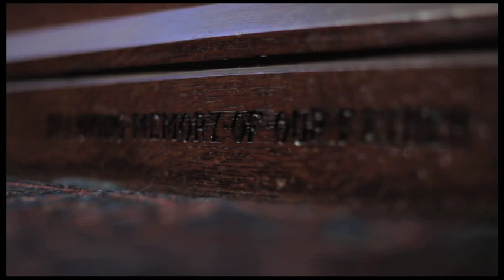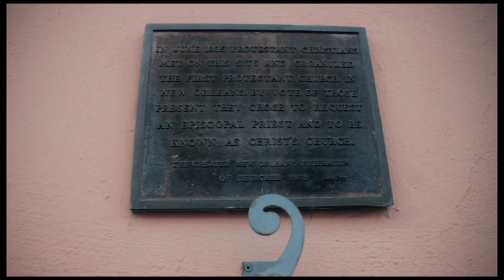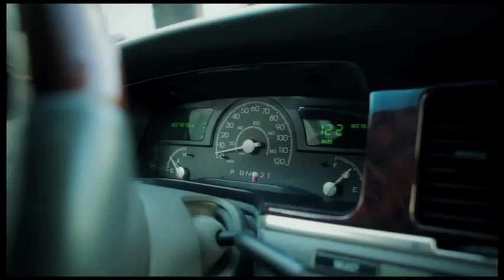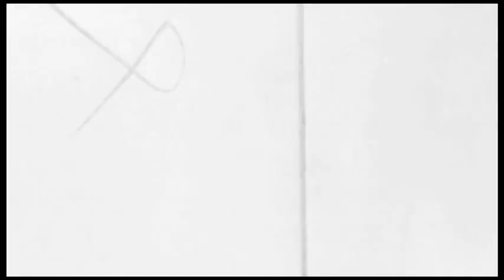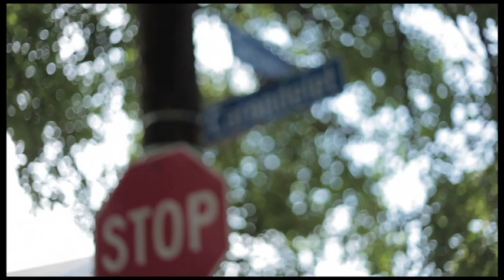Pictures From Our Past and Present: Cathedral Snapshot Stories from Harriet Williams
Back in 2010, local New Orleans celebrities Bob and Jan Carr sat down with fellow long-time parishioner the late Mrs. Harriet Williams as she tells some of the stories of that which has made Christ Church Cathedral the beautiful and important place of worship it is today.